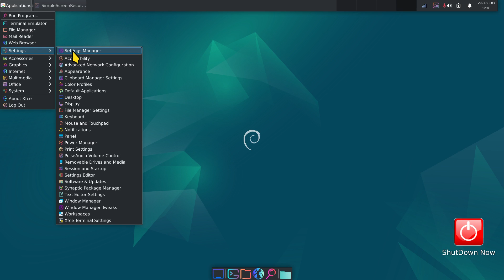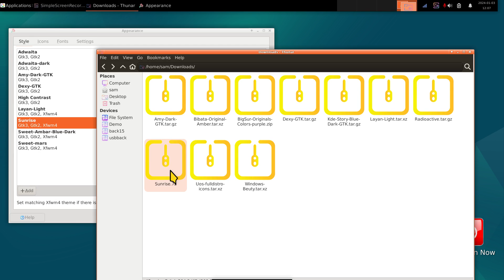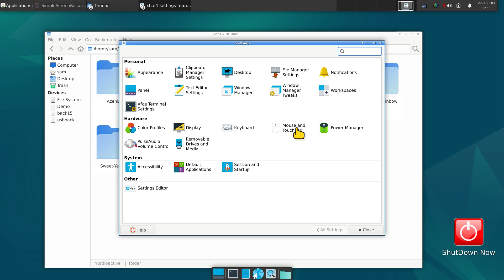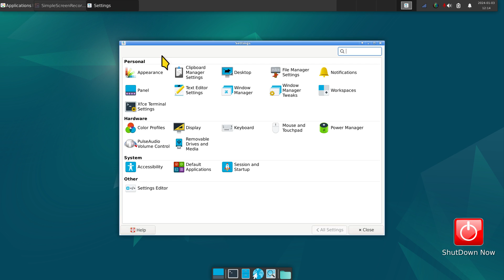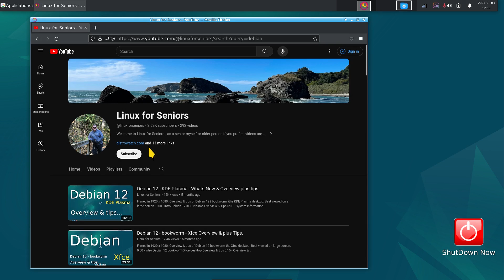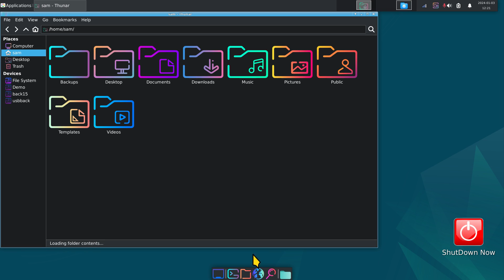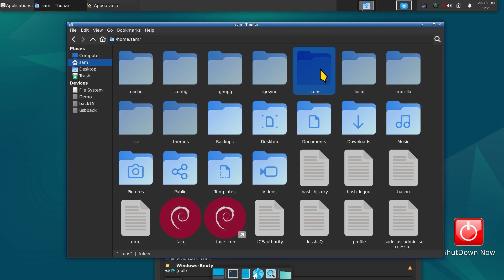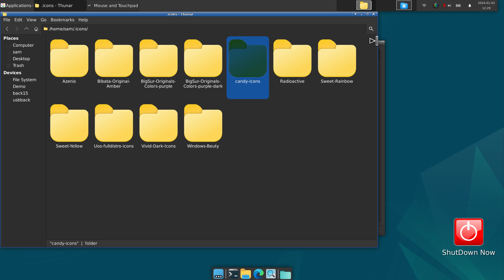Debian 12 - Xfce - Spice up the Desktop.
Filmed in 1920 x 1080. How to add new icons sets & themes to your Xfce desktop, also mouse cursors or mouse pointers, the folder locations and how to delete themes & icon sets. Best viewed on large screen.

0:00 - Intro Debian 12 How to add Theme
0:04 - Overview & System Information
3:04 - Example of Theme Icon Sets
5:25 - Tip on File Format
7:50 - File Manager Tips
10:48 - Examples of deleting Theme & Icon sets
13:18 - Overview of .Themes & .icons
13:56 - Example of manual installed Theme
15:34 - Where to Download Extra Theme's
20:27 - Installing Theme's & Icons recap
24:06 - Example of a Failed Mouse Cursor Install
27:20 - Extra Tips
27:29 - Subscribe to Linux for Seniors